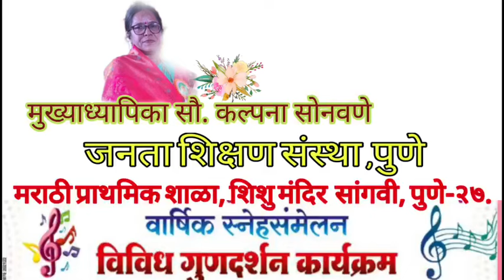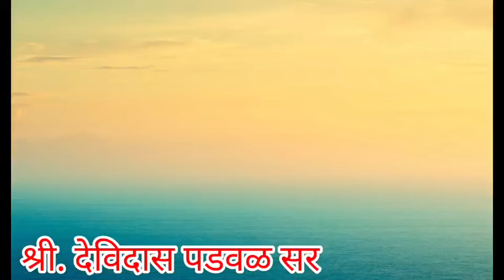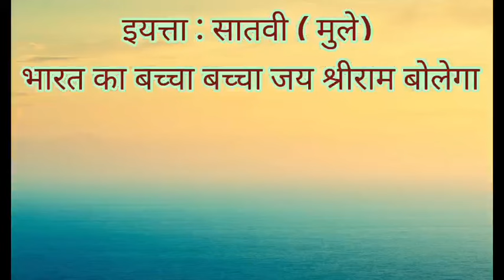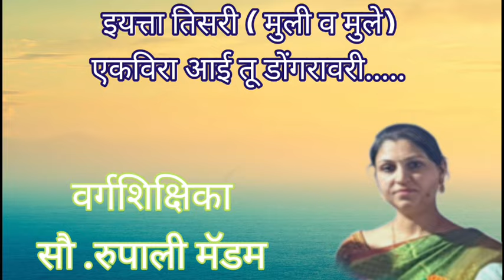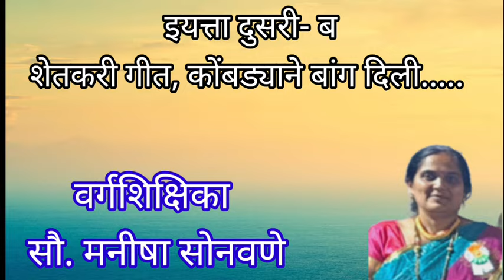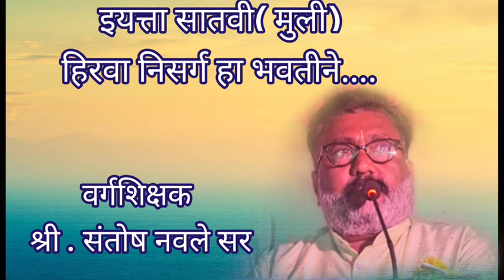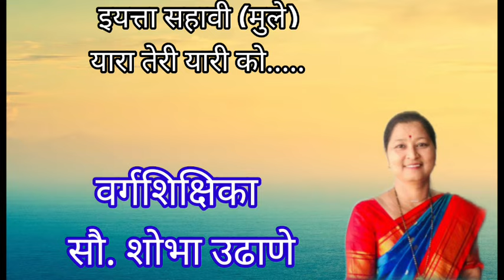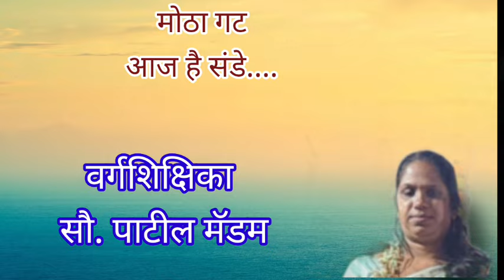विविध गुणदर्शन: (भाग- 2) मराठी प्राथमिक शाळा सांगवी, पुणे.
जनता शिक्षण संस्था पुणे.
मराठी प्राथमिक शाळा ,शिशु मंदिर सांगवी, पुणे .
विविध गुणदर्शन कार्यक्रम :भाग दोन.